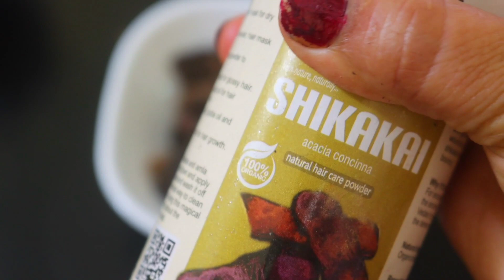सुबह बाल धोने से 30Min पहले लगालो रूखे,सूखे बाल पार्लर जैसे सिल्की,शाइनी,सीधे और घने,लंबे होंगे